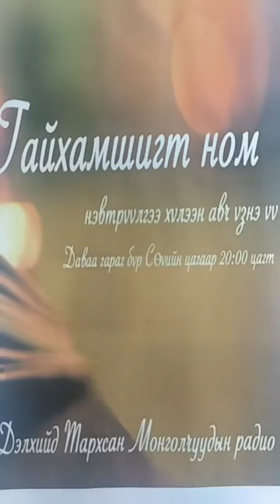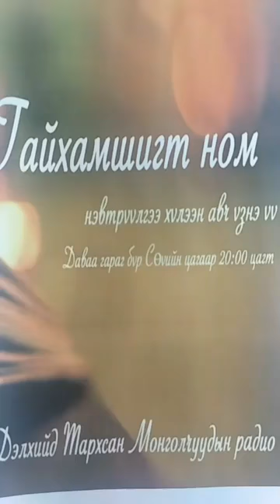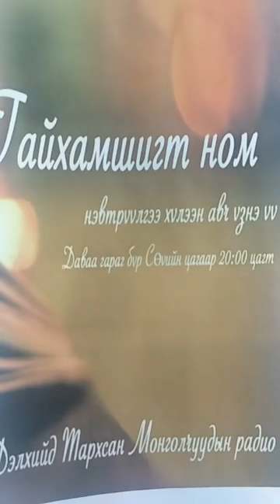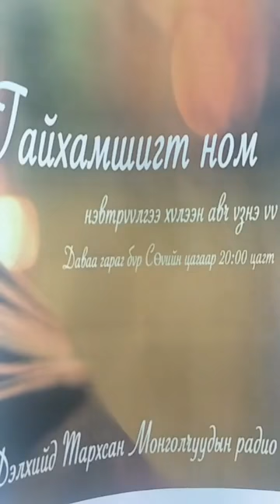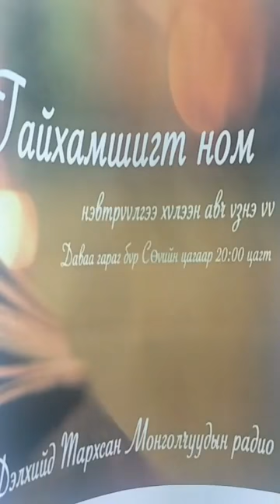mdone Superbook 20180903 Гайхамшигт ном БНСУ дахь номонд дурлагсдын клуб"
Дэлхийд тархсан Монголчуудын нэгдэх цахим ертөнц
Facebook Page: Mongolian Diaspora Internet Broadcasting